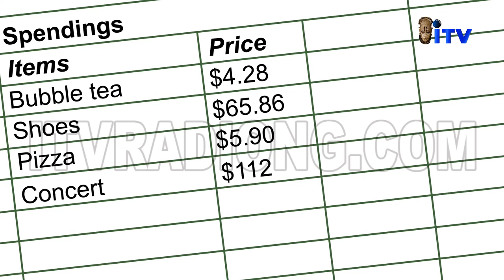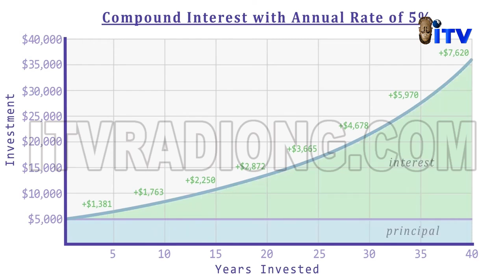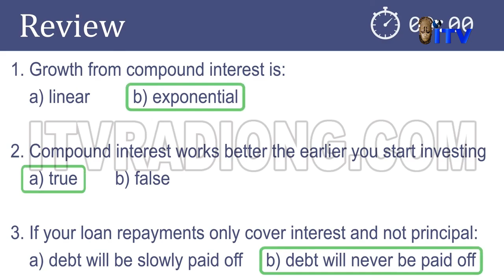How Youths Can Effectively Manage Their Finances | YOUTH PERSPECTIVE